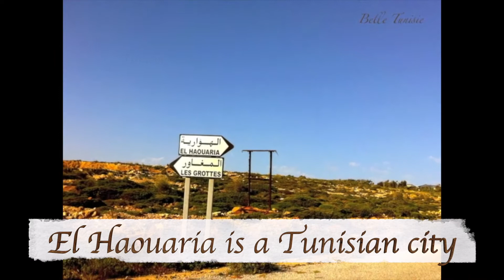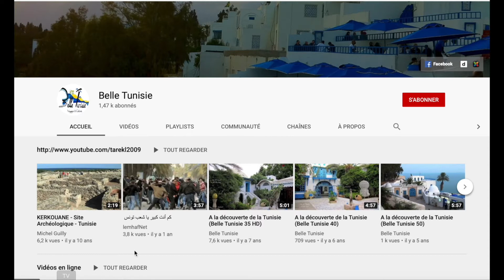El_Haouaria… Discover_Tunisia (Belle Tunisie 28-1)-HD-English subtitles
El Haouaria…Discover Tunisia (Belle Tunisie 28-1) HD
English subtitles by Belle Tunisie